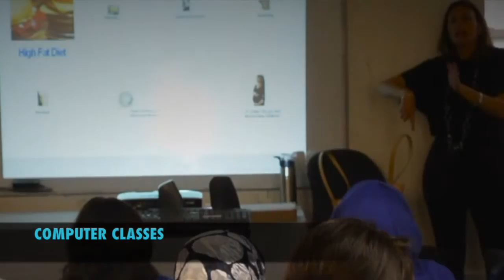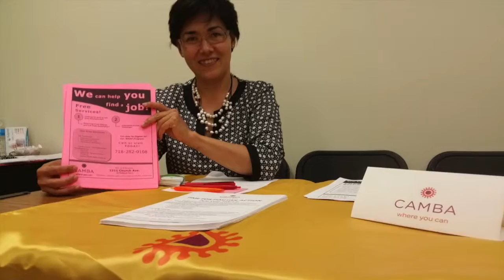Manhattan School of Computer Technology (MSCT) Overview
Manhattan School of Computer Technology is a career school located in the Midwood section of Brooklyn. Since 1996, Manhattan School has equipped each student with the technical expertise, academic foundation, and the skills necessary to begin an exciting career as a:

Medical Assistant
Medical Biller
Medical Records Clerk
Medical Transcriber
Patient Insurance Clerk
Phlebotomist
EKG Technician
Accounting Clerk
Bookkeeper
Office Assistant

This film presents an overview of MSCT beginning with its origins, the programs offered, and future plans for the Organization. This video is currently used on the MSCT website, student graduations and Job Fair Events.